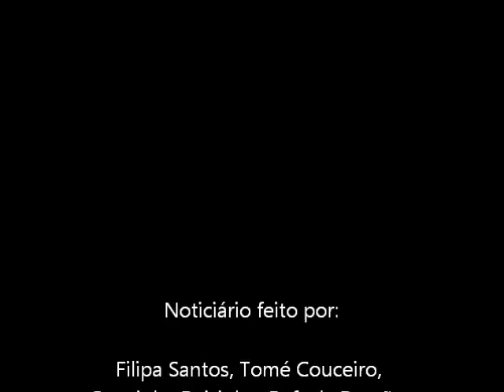Noticiário - Filipa, Tomé, Catarina, Rafaela, Carolina, Madalena, Inês e Patrícia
A Filipa Santos, o Tomé Couceiro, a Caratina Reisinho, a Rafaela Romão, a Carolina Silva, a Madalena Machado, Inês Guedes e Patrícia Inácio, alunos do 6ºH da Escola Básica com 2º e 3º ciclo Hermenegildo Capelo, fizeram o noticiário de hoje no Media Lab DN com os principais acontecimentos da actualidade.